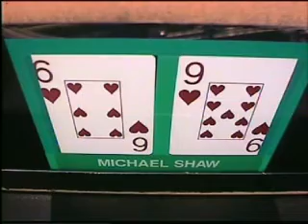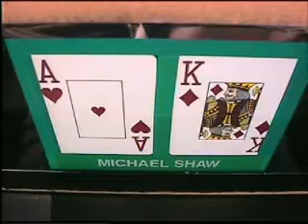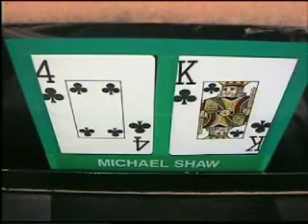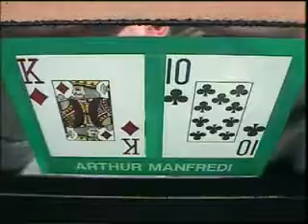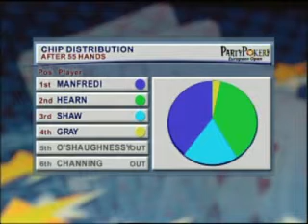2004 European Open I Episode 08 #07